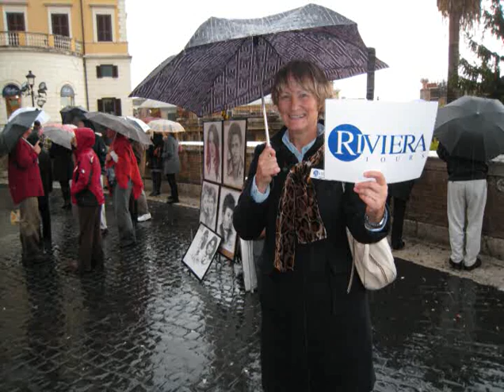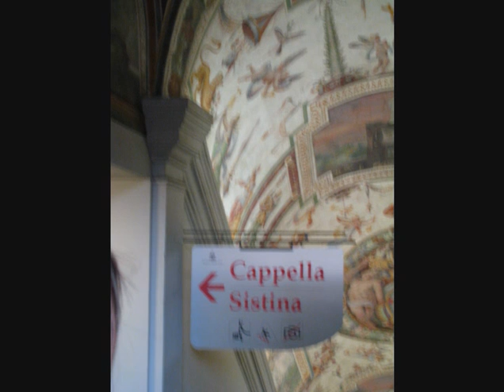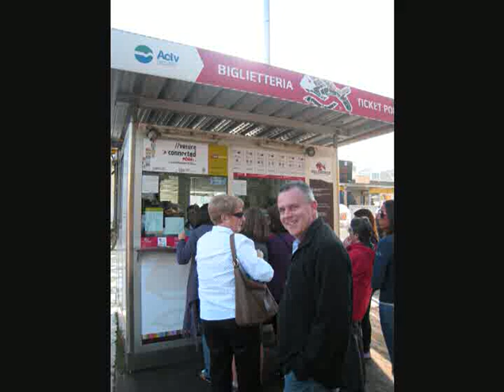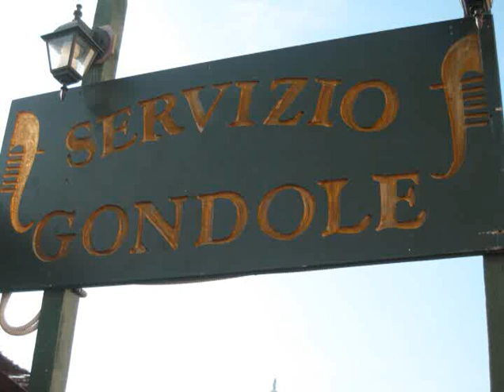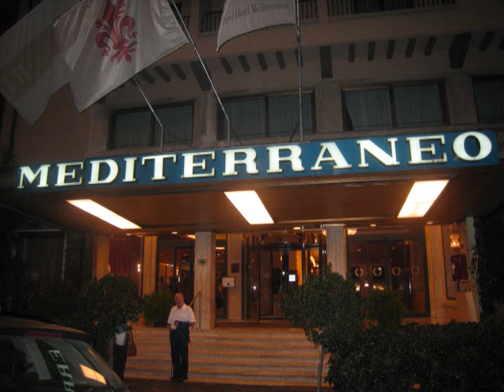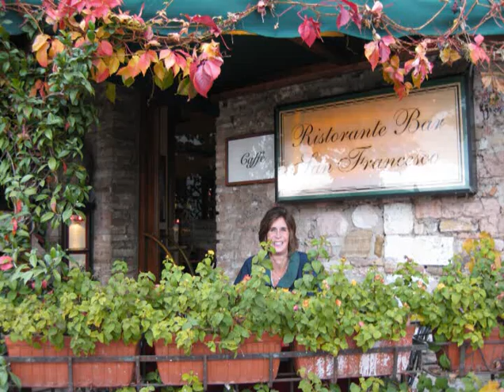Riviera Tours - Highlights of Italy